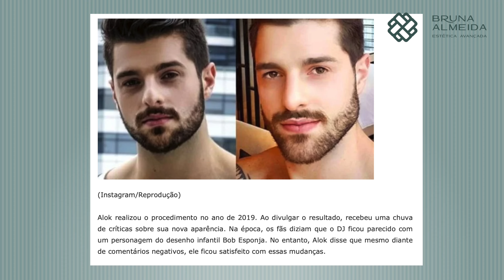REVERTENDO HARMONIZAÇÕES FACIAIS | Pacientes traumatizados!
Como lidar com um paciente que chega à clínica com um procedimento mal-sucedido? Ele chega traumatizado, com a autoestima abalada, com medo de passar por mais um processo, inseguro... Como agir nessa situação? Qual o protocolo de tratamento para retirar do paciente o que o deixou insatisfeito ou deformado?